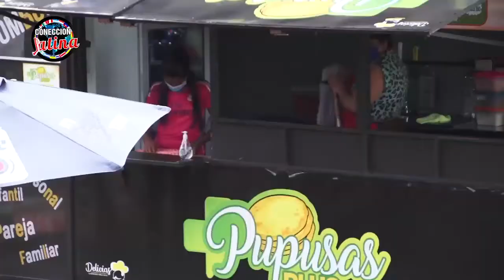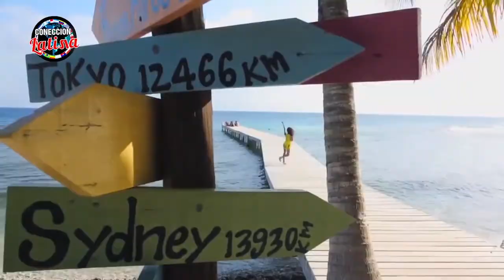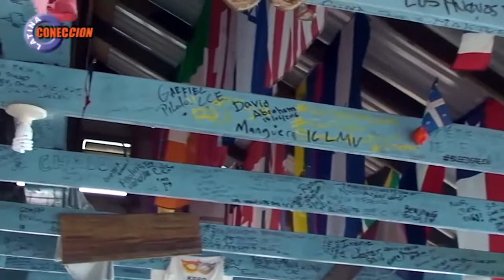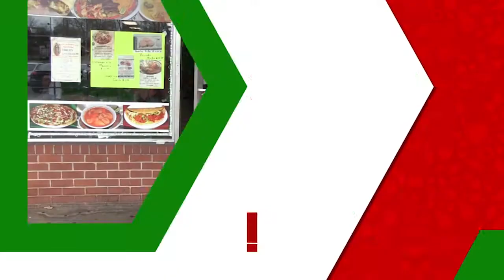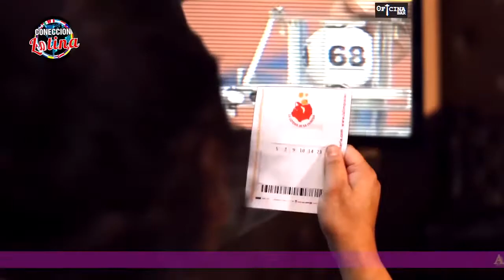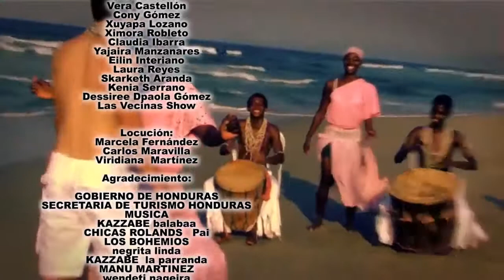CL071722WASHINGTONDC MUSICAL HONDURAS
A TRAVÉS DE TELEMUNDO RICHMONDVA Y TELEMUNDO DC
SABADO 6:00PM  Y DOMINGOS 8AM Y 11 AM
CON DANNY EL MARQUEZ